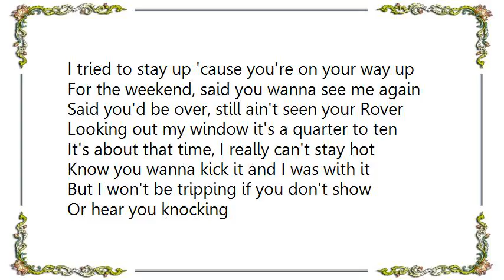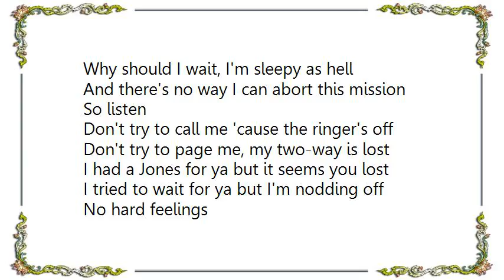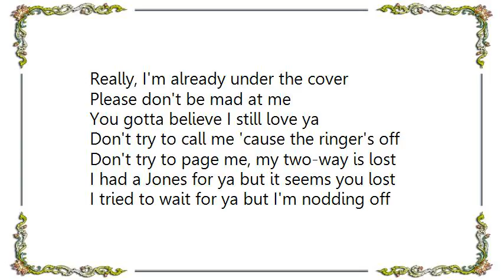Brandy - Nodding Off Lyrics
[Lyrics Brandy - Nodding Off]
I tried to stay up 'cause you're on your way up
For the weekend, said you wanna see me again
Said you'd be over, still ain't seen your Rover
Looking out my window it's a quarter to ten
It's about that time, I really can't stay hot

Know you wanna kick it and I was with it
But I won't be tripping if you don't show
Or hear you knocking
They got vacancy at the Howard Johnson
You know

Don't try to call me 'cause the ringer's off
Don't try to page me, my two-way is lost
I had a Jones for ya but it seems you lost
I tried to wait for ya but I'm nodding off

I watched Forest Gump and put something on my stomach
I called my cousin, listened to her gossiping mouth
Touched up my makeup, anything to wake up
Trying to take up some time while I'm waiting it out

What's the hold up, thought you would've rolled up
In the driveway before the day gave
Why should I wait, I'm sleepy as hell
And there's no way I can abort this mission
So listen

Really, I'm already under the cover
Please don't be mad at me
You gotta believe I still love ya